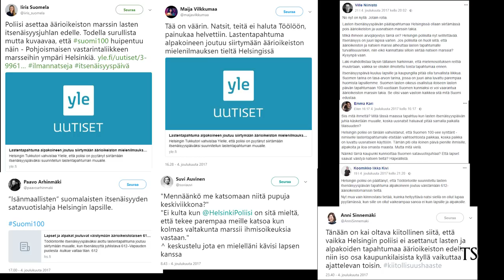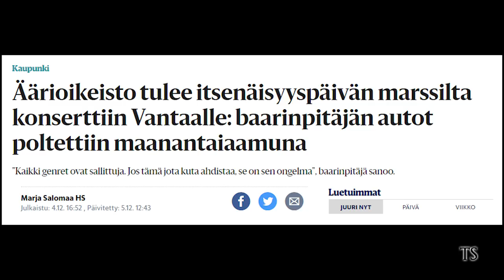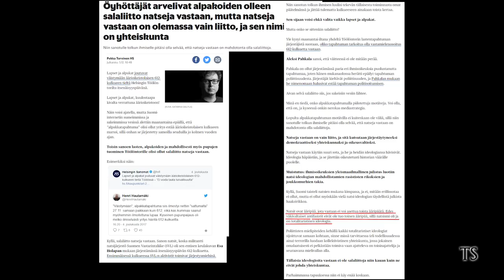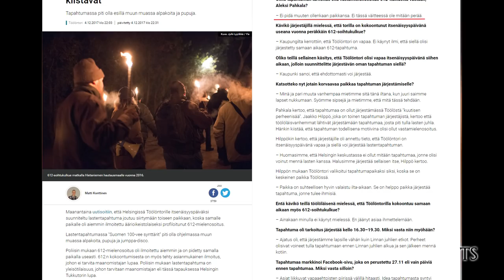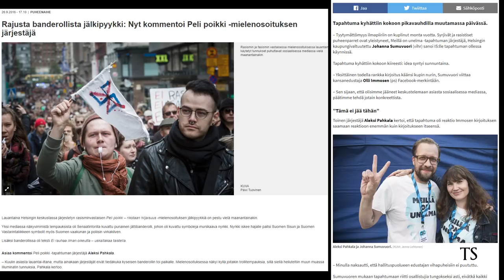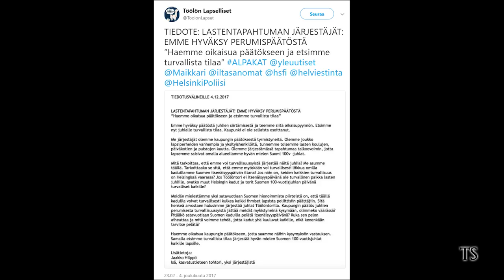Oi natseja, oi alpakoita